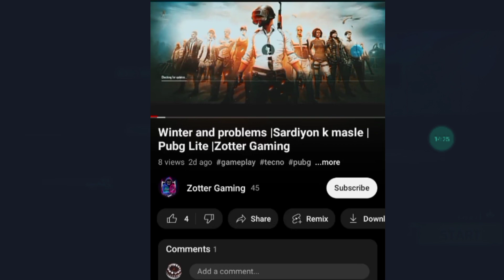Clash Squad Rank | Free Fire | Epi 2 | Zotter Gaming